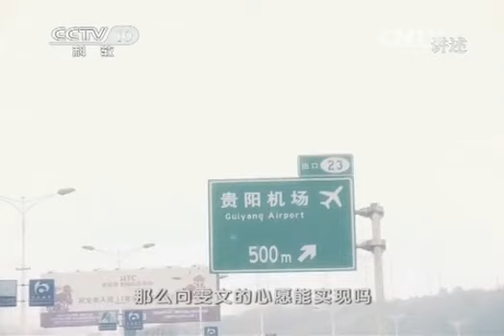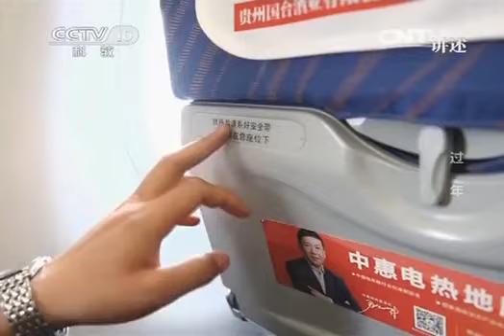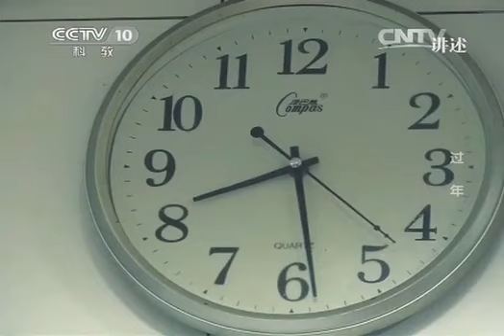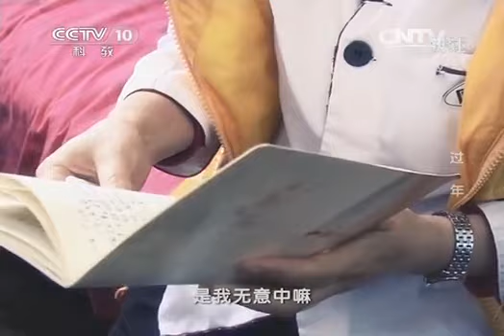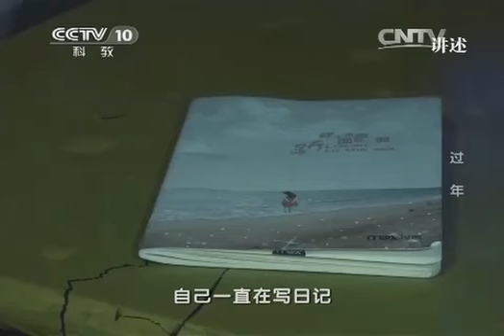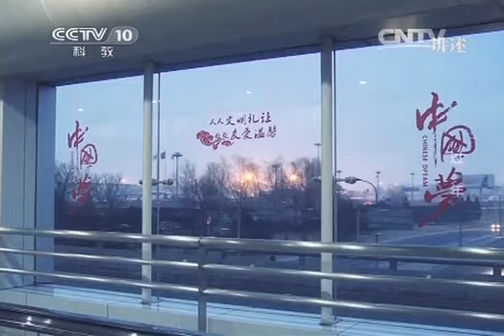20140714 讲述 过年